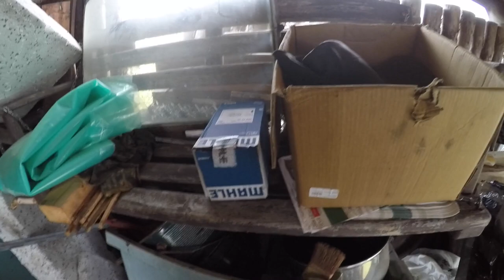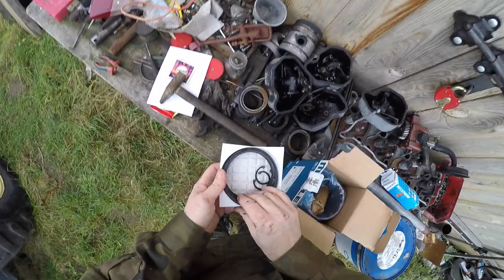Remont Ursusa C 360 i montaż tulei cylindra